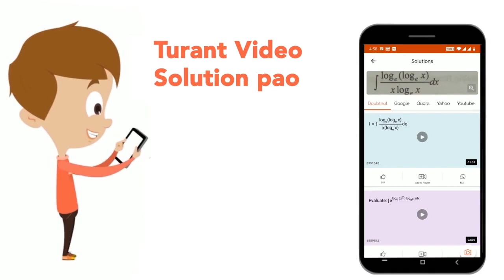If two points A and B lie on the curve y=x^(2) such that vec(OA).hati=1 and vec(OB).hatj=4, wher...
If two points A and B lie on the curve y=x^(2) such that vec(OA).hati=1 and vec(OB).hatj=4, where O is origin and A and B lie in the 1^(st) and 2^(nd) quadrant respectively, then vec(OA).vec(OB) is equal to
Class: 12
Subject: MATHS
Chapter: NTA JEE MOCK TEST 108
Board:NEET

👉 Have Any Query? Ask Us.